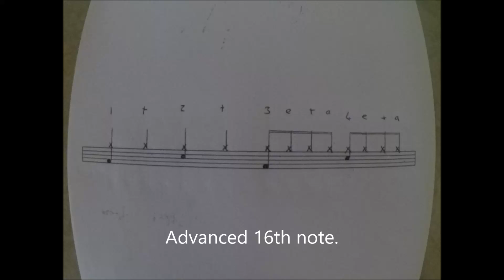Beat of the day (34) 8th, 16th combo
8th and 16th note combination beginner beat